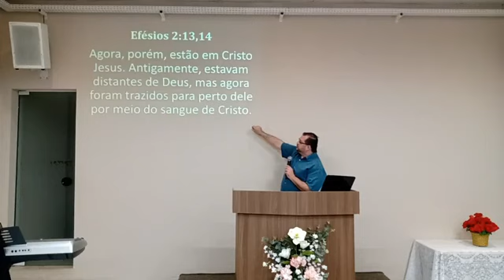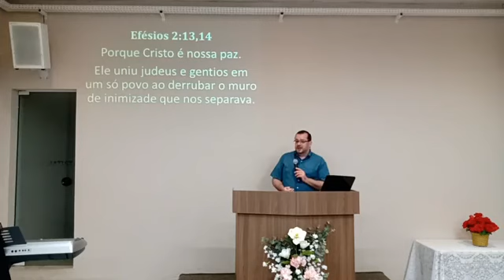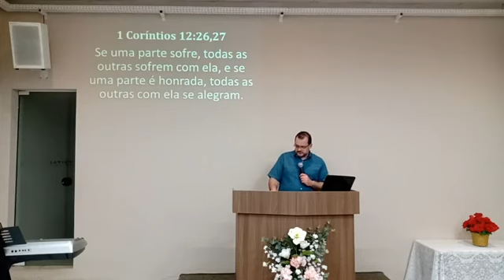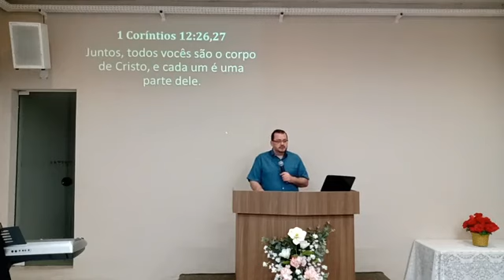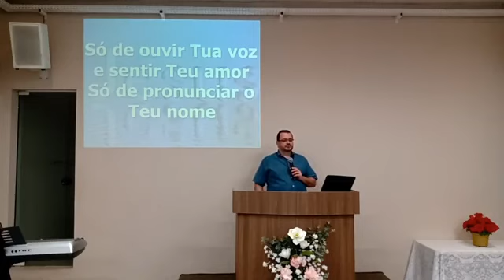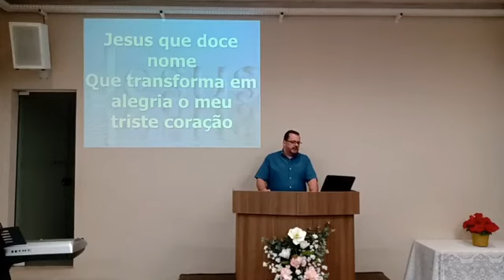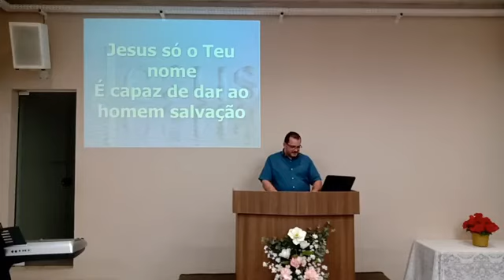Amando a Vida e Vivendo Dias Felizes (1Pedro 3.8-12)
Culto de Quarta-feira (02/09/2020)